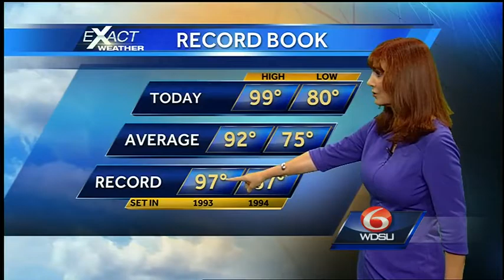Wednesday Night: Strong storms possible again Thursday Night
More rain and storms are moving south across the Northshore, so it's possible we will all get more rain tonight.  Morning lows will drop into the mid to upper 70s.  It looks hot again tomorrow.  Highs will climb into the mid to upper 90s.